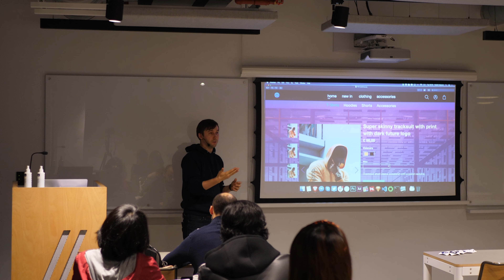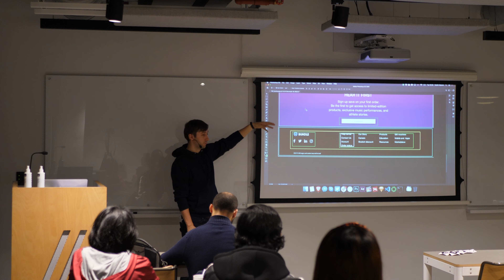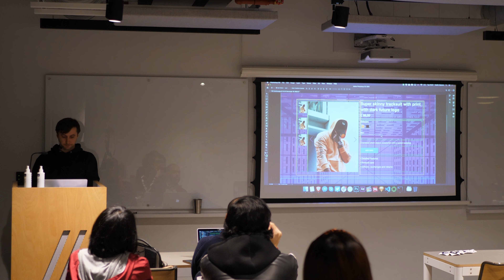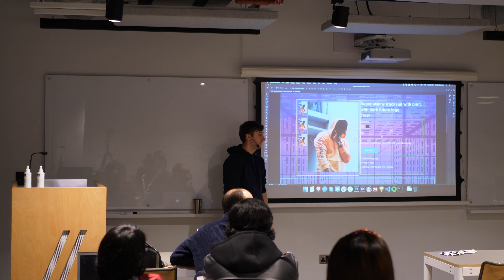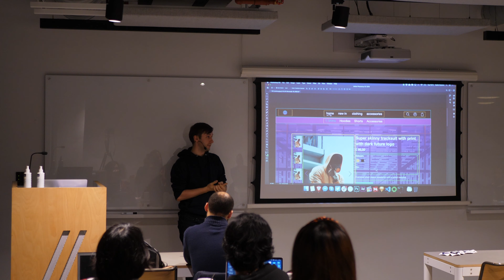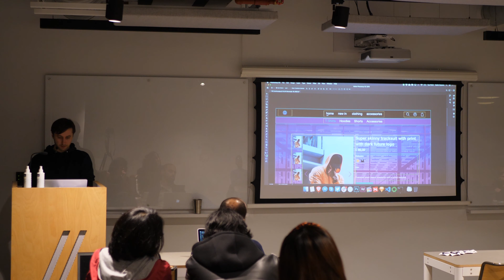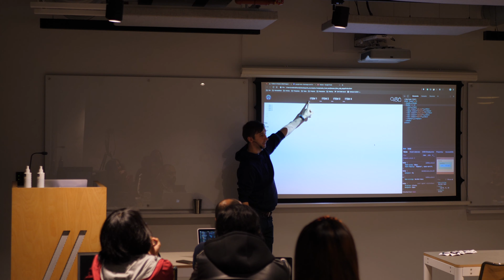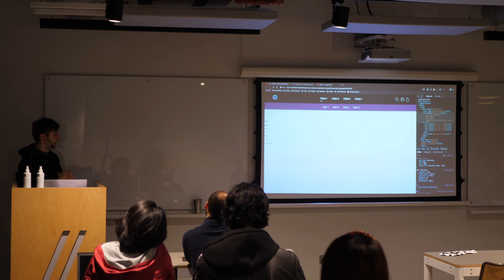Static frontend course - Final Project.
Static frontend course - Lesson 7: Final Project. Let's build a website together
Campus: London
Cohort: 0002